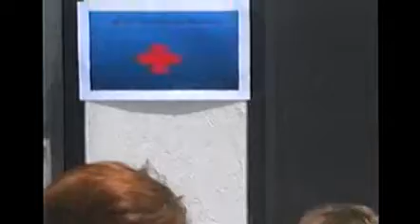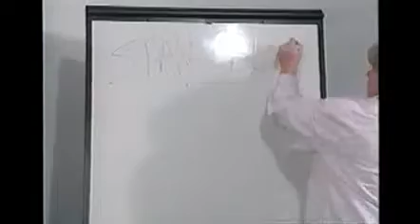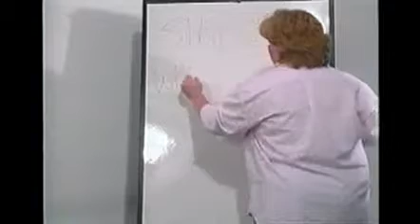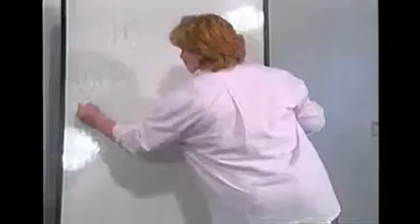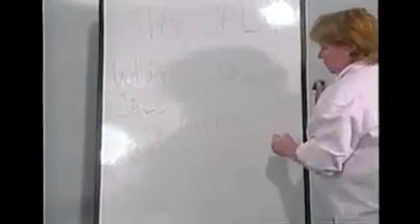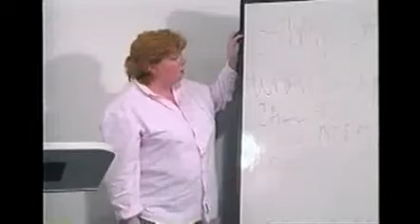KCVRC - Wellness is Catching Episode 7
Kern & Central Valley RC:
"How to Safely Handle An Emergency" (This video is designed to help individuals with developmental disabilities handle an emergency in their home)